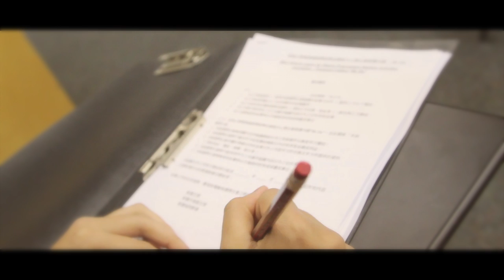HKU SPACE CDP SAA Proposed cabinet -BE ON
大家好!
我地係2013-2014 HKUSPACE CDP SAA候選內閣, Be On! 依段係我地Be ON 既宜傳影片。 這個影片意思代表住我地每個莊員既職務。 我們十個人都有一團火去為每個學生服務。而影片入面包含了今年度我地會舉辦既活動， EG，Atlantic Meeting , High Table Dinner 等等 。無論任何一個身分， 我地都會全心全意去為您地服務！製造一個充滿能量同活力嘅大學生活！ 希望大家會支持BE ON 11/11-11/14 投Be On 一票！！！ 謝謝